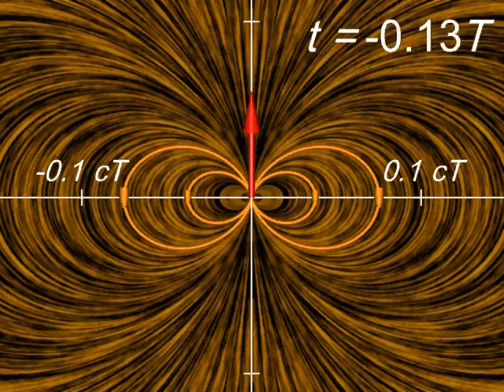increasingNear.avi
Dipole increasing over finite time in the near zone